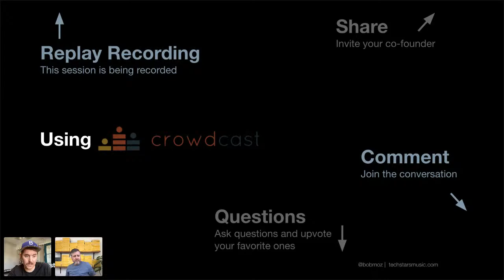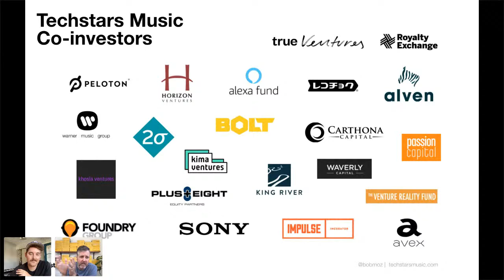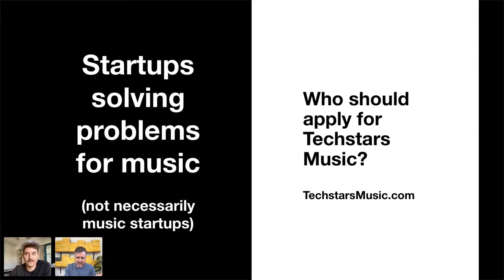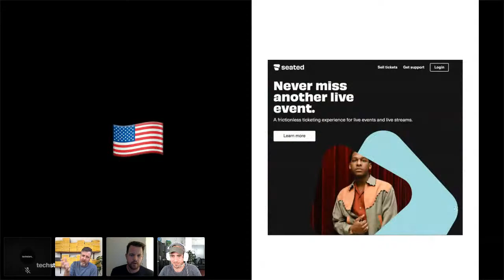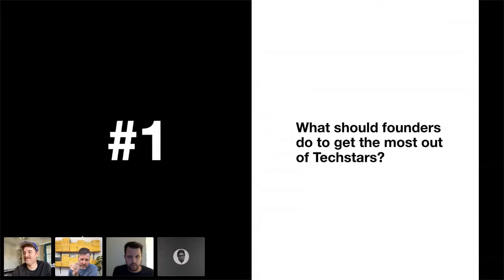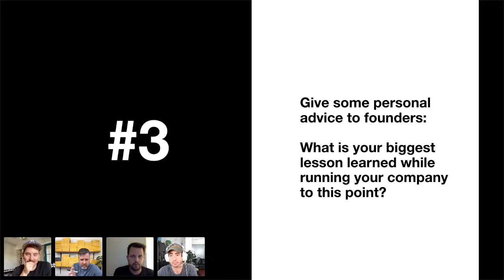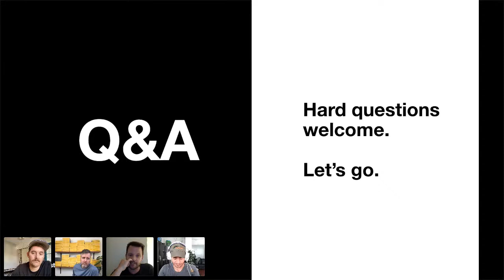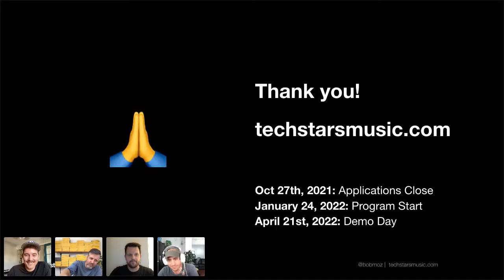Techstars Music 2022 - Music Tech Town Hall #1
Join Techstars Music for our first Music Tech Town Hall of 2021, as we kick off recruiting for our 2022 Class.

Meet Techstars Music Alums and representatives from our membership in this one-hour livestream.